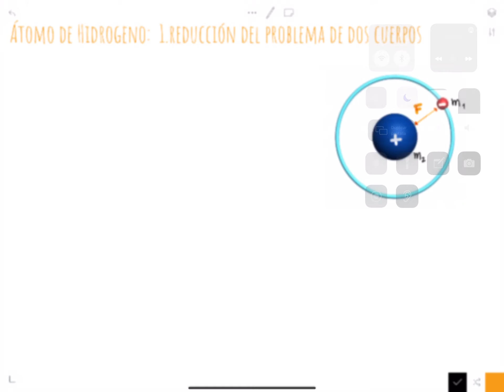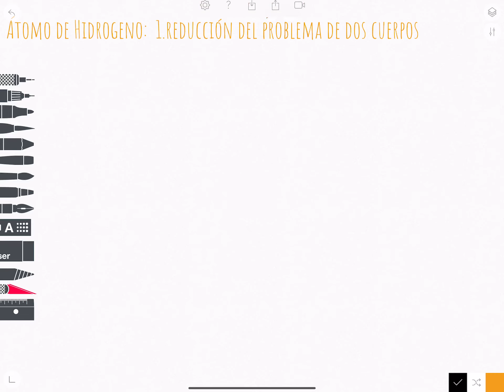FM35 Mecánica Cuantica: Átomo de hidrógeno 1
Partimos del problema de dos cuerpos y separamos en dos problemas de una partícula.